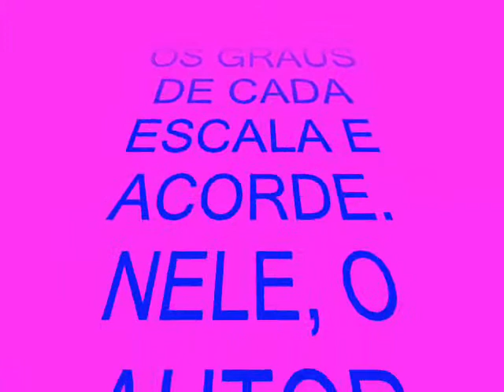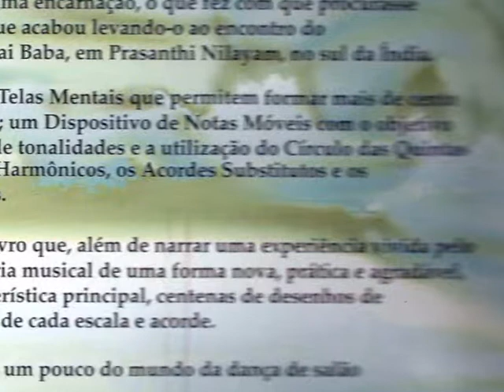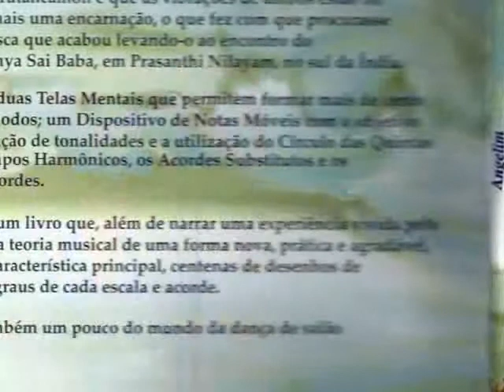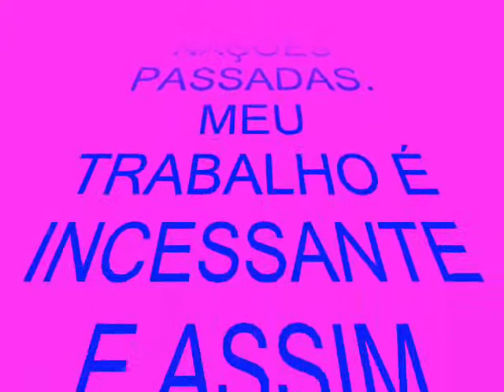LIVRO DO ANGELIM - EM BUSCA DE UM MESTRE.wmv